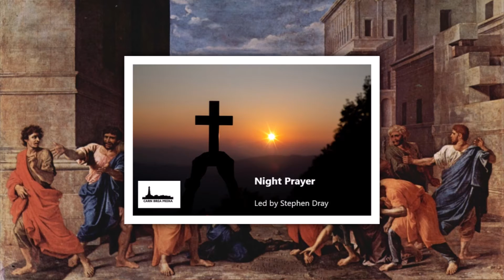Night Prayer: 15th March 2021.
A brief version of Compline led by Stephen Dray.